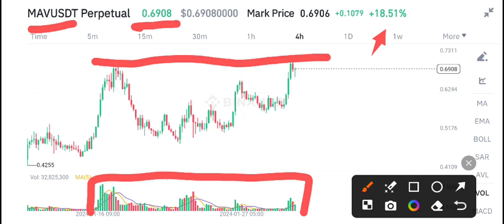Maverick MAV Price Prediction! MAV Coin Latest News Today